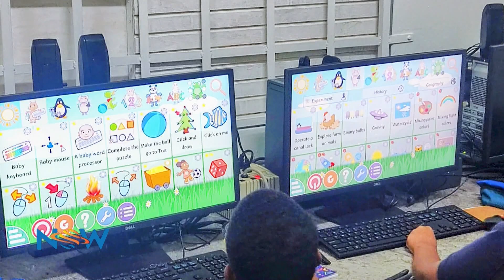Digicel Foundation's Innovation Lab Programme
The Digicel Foundation has announced the second year of its ‘Innovation Labs’ project, a transformative initiative aimed at enhancing educational opportunities for students with disabilities. Learn all about it from Head of Operations at the Foundation, Cindyann Currency.